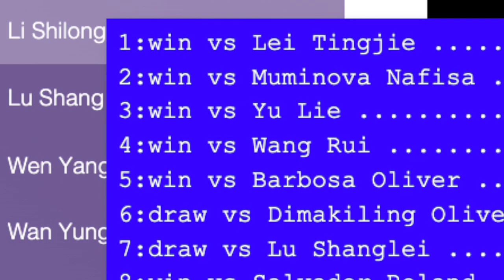Malaysian Chess Open 2011 (DATMO)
DATO' ARTHUR TAN MALAYSIAN OPEN 2011 results.
GM Li Shilong emerged champion of the 8th Dato' Arthur Tan Malaysia Open 2011 scoring 7.5 points from 9 rounds.
GM Li Shilong had 6 wins, 3 draws and 0 loss.
Wins include games against Lei Tingjie ,WIM Muminova Nafisa ,IM Yu Lie ,GM Wang Rui ,IM Barbosa Oliver ,GM Salvador Roland
and draws against IM Dimakiling Oliver ,IM Lu Shanglei , Wan Yunguo
A total of 98 players took part in this tournament.